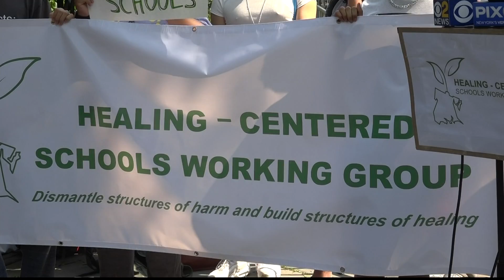Citywide task force calling on mayor, DOE to address student trauma as schools reopen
The task force says it believes that schools will continue to traumatize their students if these changes aren't implemented and further inhibit academic progress.